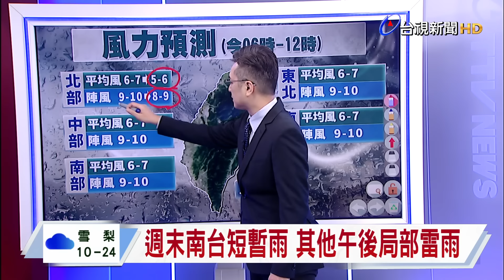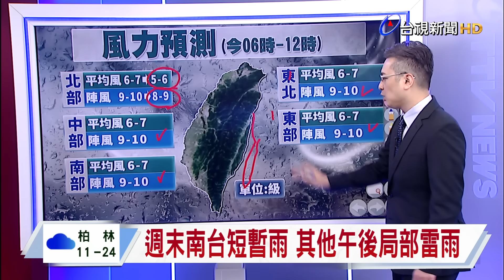凱米中心 凌晨南澳登陸 清晨新屋出海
凱米颱風在深夜登陸宜蘭南澳一帶；暴風圈仍然籠罩台灣及澎湖，對各地都構成威脅，到底什麼時候會出海，最新的颱風動態，就要請最專業的氣象主播王軍凱，為大家剖析。